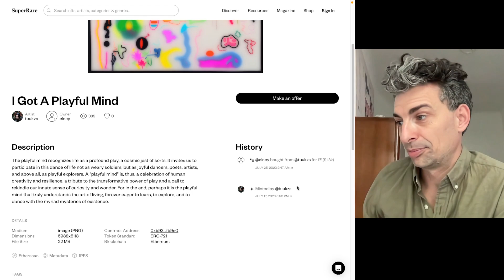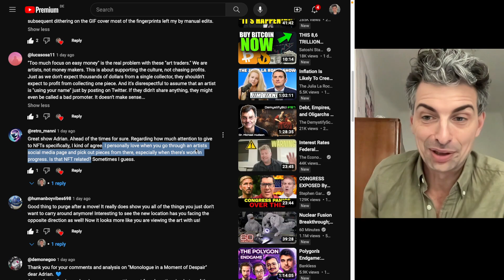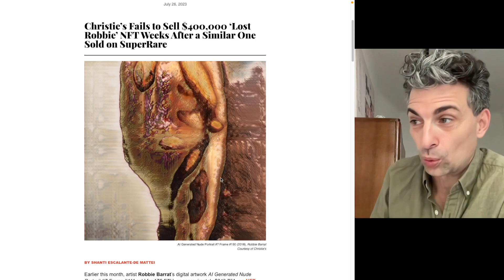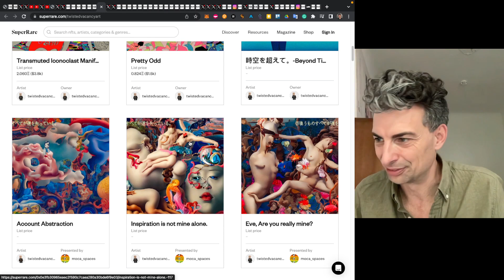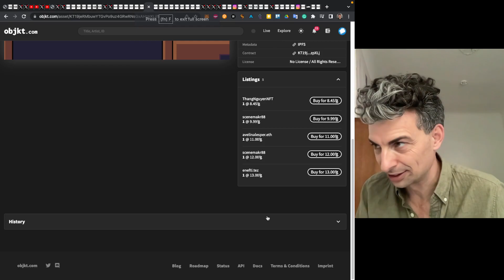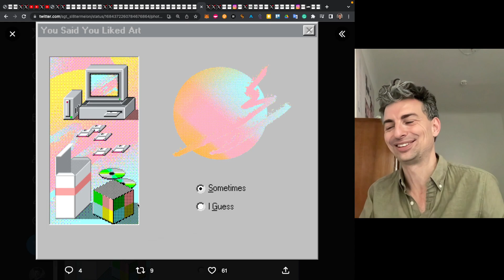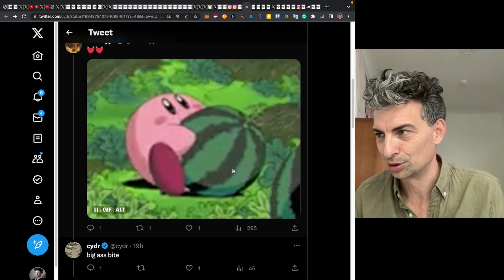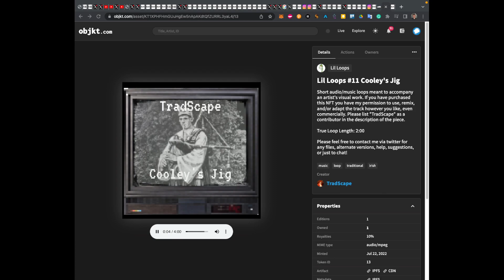Different markets | Artist Journal #216